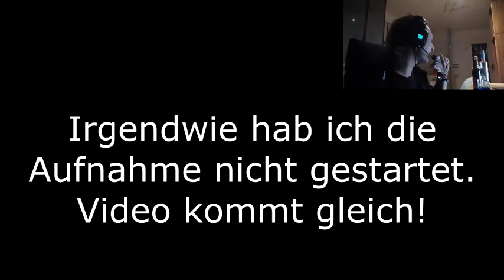Drunken Hunterz #023 - Tigrex, Schwert und Schild (Session 4, Part 1)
CUT-SHORT-VERSION!

Drunken Hunterz geht weiter, und ich habe mittlerweile eine neue Rüstung gesammelt, mit der ich nun alle meine gewünschten Fähigkeiten habe! Außerdem werden wir in dieser Session das Schicksal entscheiden lassen, welches Monster wir jagen, und nutzen dazu einfach einen Zufallszahlengenerator. In diesem Part geht es gleich mit einem meiner Lieblings-/Hass-Gegnern los: dem wahnsinnig schnellen Tigrex.
Und bitte verzeiht das Gederpe am Anfang, bis endlich die Aufnahme richtig losgeht xD

Regeln:
1. Flugdrachen-Absturz beim Start: 1 Shot
2. Monster wechselt das Gebiet: 3 Zipp Bier
3. Pro Trank 1 Zipp Bier
4. Pro Trank-Stack 1 Shot
5. Pro Werkzeug 3 Zipp Bier
6. Pro anormaler Status 1 Zipp Bier
7. Schleuder leeren: 3 Zipp Bier
8. Sinkt max. Ausdauer: 2 Zipp Bier
9. Tod: 1 Shot
10. Mounten Fail: 1 Shot
11. Freiwilliger Lager-Besuch: 1 Shot
12. Revierkampf: 2 Zipp Bier
13. Palico-Hilfe: 2 Zipp Bier
14. Vitalitätswespe: 2 Zipp Bier
15. Solange man sich in einem Booster befindet: Bier trinken

Mit Andi (CrowFace)